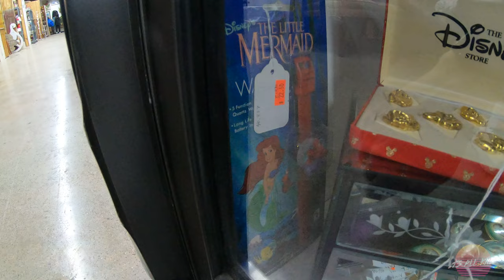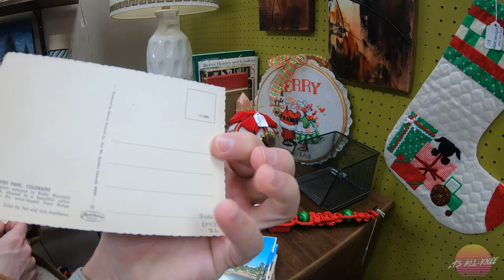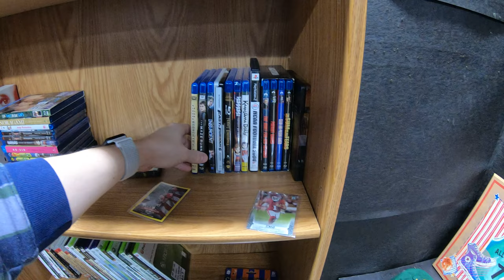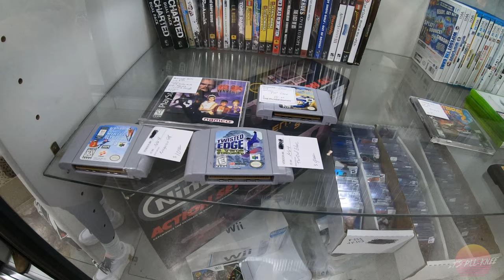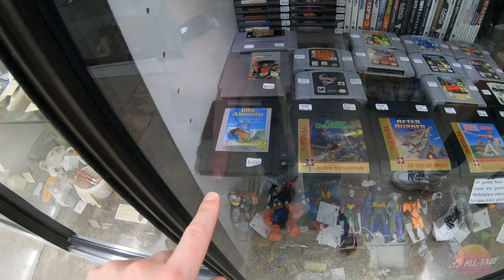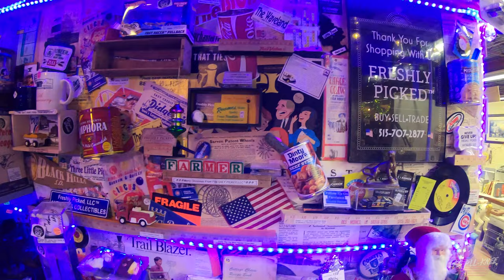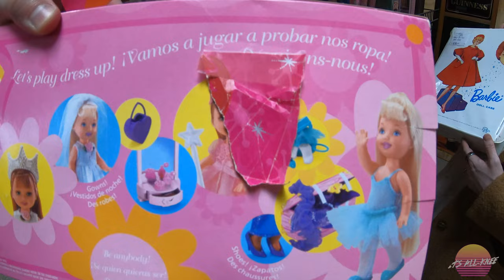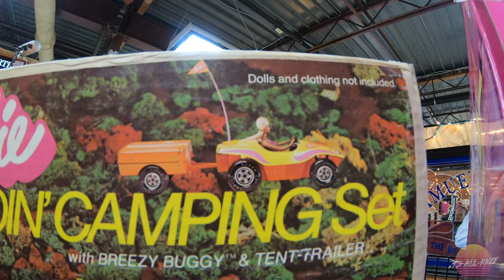A Barbie Mother Load! [Retro Treasure Hunting] (2023)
On this retro treasure hunt, we head to the Picker Knows, a local antiques and collectibles store to seek out some gold!

I'm always on the hunt for 90s and early 2000s video games (Playstation 2, Super Nintendo, Nintendo, GameCube, etc), WCW/nWo action figures and other nostalgic items. Little did we know, we would stumble upon the Barbie mother load!!

I'll admit - I played with Barbies with my girl cousins when I was little. They're an incredible mainstay throughout multiple generations of kids. So, these are just as nostalgic for me as so many other 90s items I seek out.

Along with Barbie, I find some nostalgic gems in the form of video games, action figures and more!